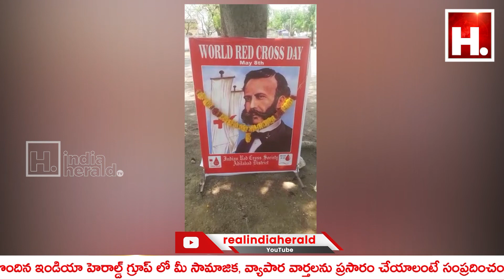రెడ్ క్రాస్ డే ... వేడుకలను ఘనంగా నిర్వహించారు || IndiaHeraldTV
రెడ్ క్రాస్ డే ... వేడుకలను ఘనంగా నిర్వహించారు